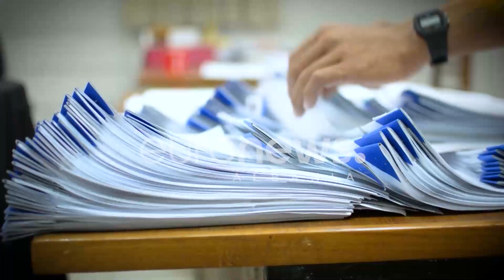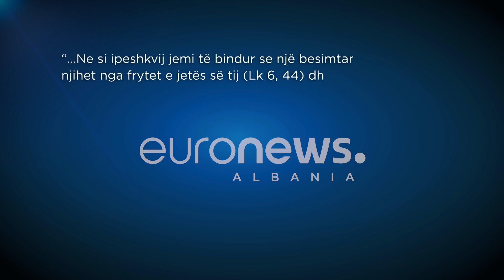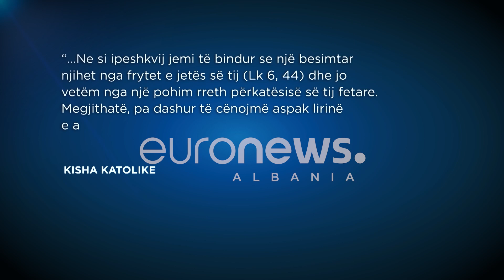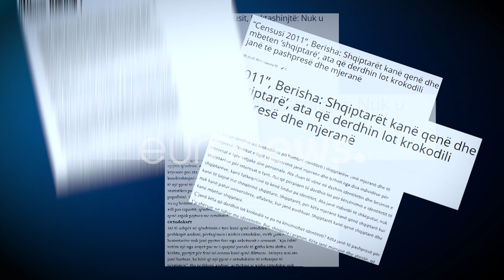Dritëhijet dhe prapaskenat: Gjithçka që duhet të dimë për Censusin